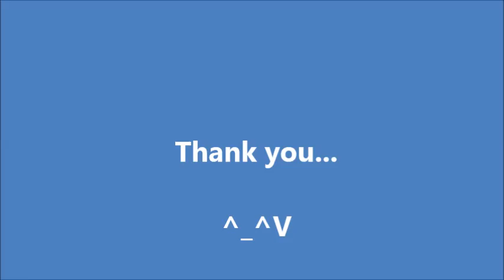Custom Royal Malaysia Police Force (PDRM) "Magnum" (From Transformers Prime Bumblebee)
Custom Royal
Malaysia Police Force
(PDRM)

"Magnum"

(From Transformers
Prime Bumblebee)